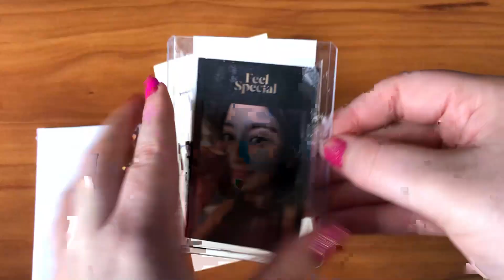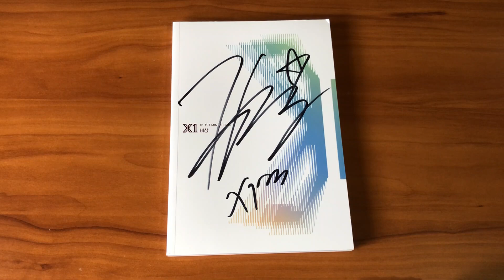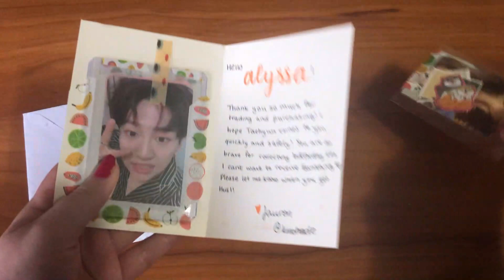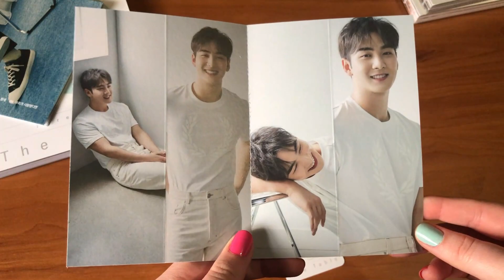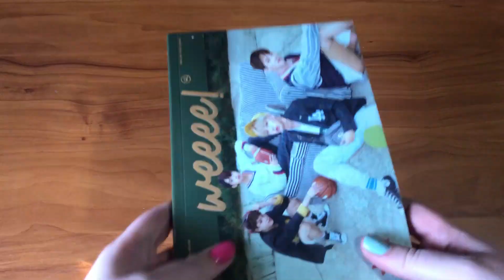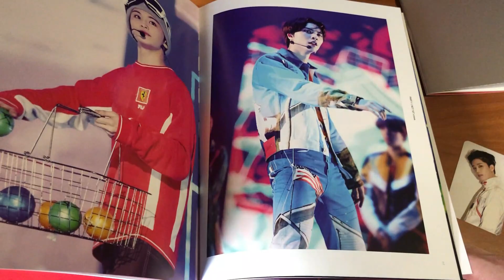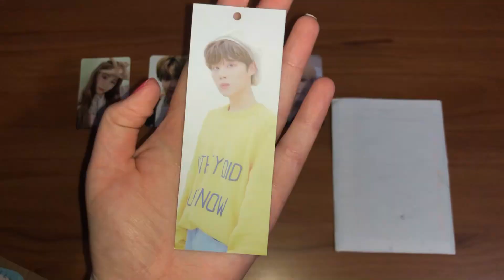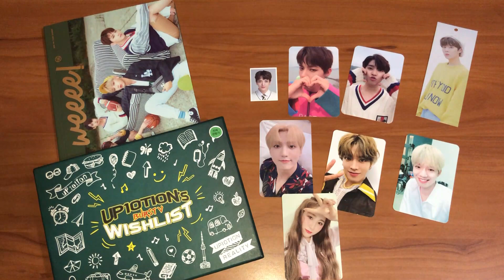Collective Kpop Haul | November 2019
Had a really good month!

Items were bought from:
Jihyo Feel Special PC // IG Trade
Jeongyeon Feel Special PC // IG Trade
Jihyo Yes or Yes PC // IG Trade
JR Who, You PC // IG Trade
X1 Mwave Album // IG Trade
X1 Wooseok Quantum Leap PC // ther_korea on ebay
X1 Wooseok Bisang PC // Twitter Trade
Up10tion Moment of Illusion PCs // live-jp on ebay
Taehyun Birthday PCs // IG Trade + Purchase
NCT Dream Jeno We Young PC // morexmorebeth on ebay
Nu'est, NCT, & WITZ Albums // Music Plaza
IZONE Chaeyeon Heart*IZ PC // blues-6677 on ebay
NCT, MXM, & Up10tion PCs // myjilju on ebay
X1 Wookseok Bisang Bookmark // IG Trade
Up10tion Wishlist DVD // jvpintraders on ebay
WITZ Album // Kmall24